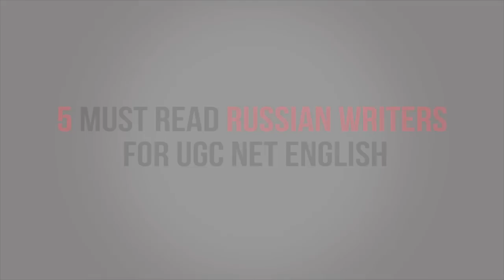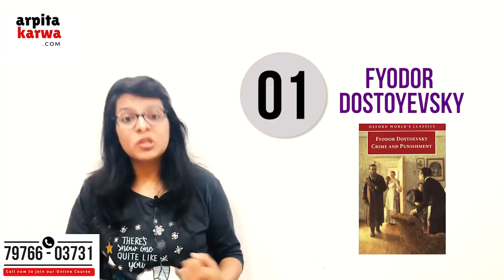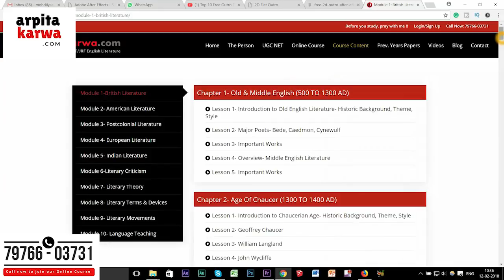Master Russian Literature in 10 Minutes (UGC NET English)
One of the prominent area from where the questions are asked in NTA UGC NET English is the works of Russian Writers. Russian literature refers to the literature of Russia and its émigrés and to the Russian-language literature. The first great Russian novelist was Nikolai Gogol. Then came Ivan Turgenev, who mastered both short stories and novels. Leo Tolstoy and Fyodor Dostoevsky soon became internationally renowned.One must be well versed with these writers to score well in UGC NET English. To know the 5 writers which can't be skipped for UGC NET English tune into this video NOW.